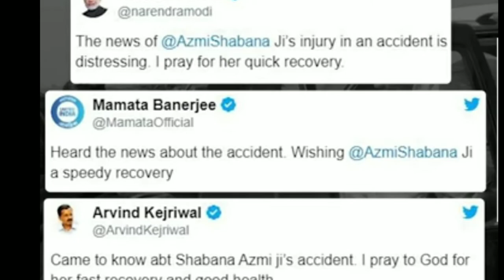Shabana Azmi Accident: मैं बुरी तरह घायल|Shabana की कार भिड़ी ट्रक से, गंभीर रूप से घायल अस्पताल में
Shabana Azmi Accident: मैं बुरी तरह जख्मी | Shabana की कार भिड़ी ट्रक से, गंभीर रूप से घायल अस्पताल मे
 बॉलीवुड की दिग्गज एक्ट्रेस शबाना आज़मी महाराष्ट्र के रायगढ़ जिले में मुंबई पुणे एक्सप्रेस वे पर शनिवार दोपहर सड़क हादसे में घायल हो गई मुंबई पुणे एक्सप्रेस पर  टाटा सफारी कार एक ट्रक से टकरा गई, इस हादसे में शबाना आज़मी की आंख, नाक पर भारी चोटे आई है

Bollywood actress Shabana Azmi accident

PM Narendra Modi tweet on Shabana Azmi,
Bombay pune highway accident
breaking news Shabana Azmi
Shabana Azmi car accident, road accident
Shabana Azmi Accident: मैं बुरी तरह जख्मी | Javed Akthar ko kyu nahi aayi chot | Shabana Azmi road accident | Shabana की कार भिड़ी ट्रक से, गंभीर रूप से घायल अस्पताल मे भर्ती
Dear friends please do susbcribe my channel SRI AMBIKA JI ALL IN ONE